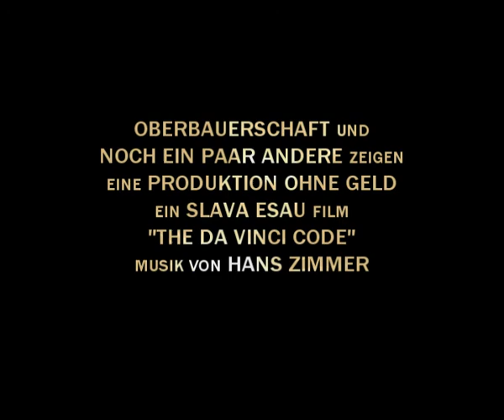Da Vinci Code Trailer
Trailer for an older movie of us